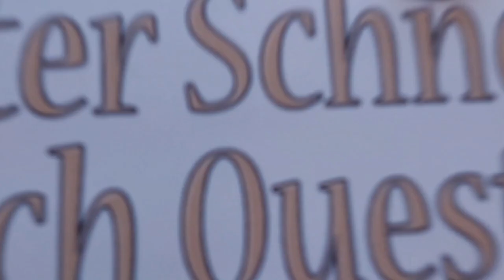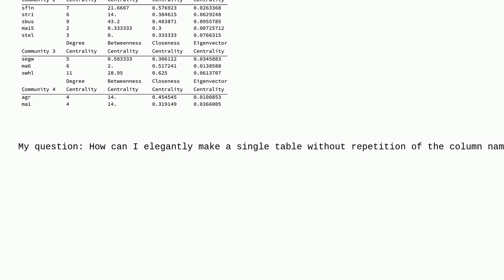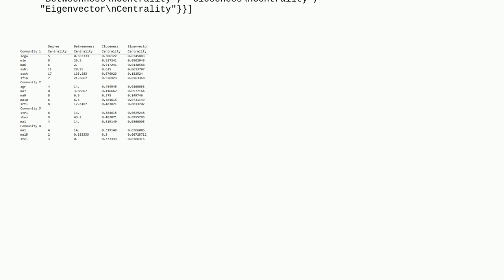Mathematica: Making a dynamic table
Making a dynamic table

A special thanks goes out to the community

  output-formatting table